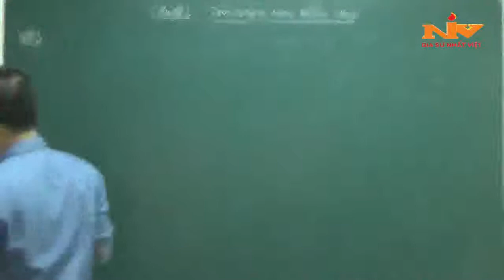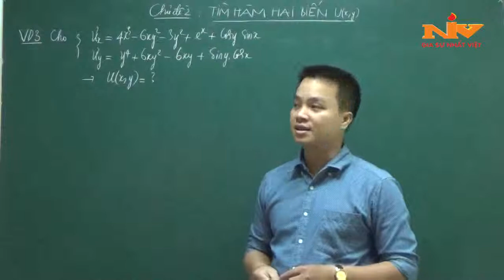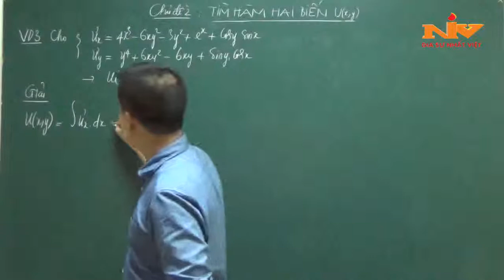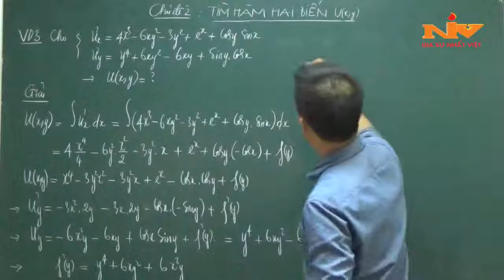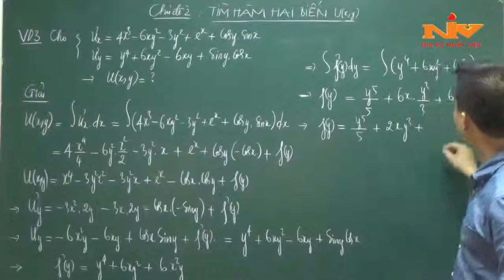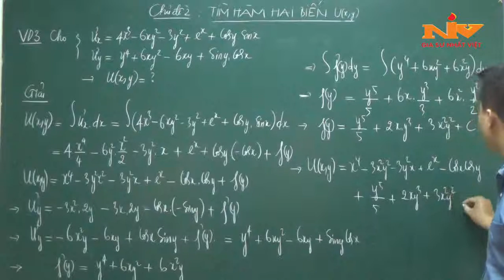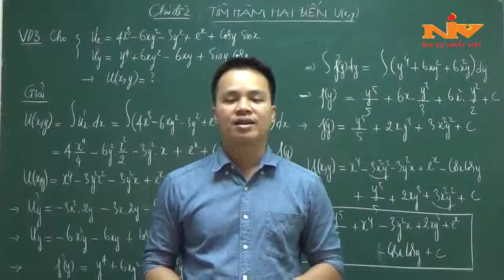Dạng 1 VD3 Tìm hàm hai biến